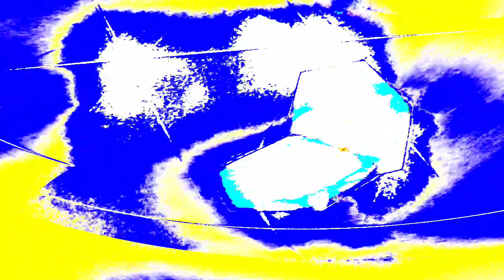[EPILEPSY WARNING] Movie 24 01 11 04h09m38s